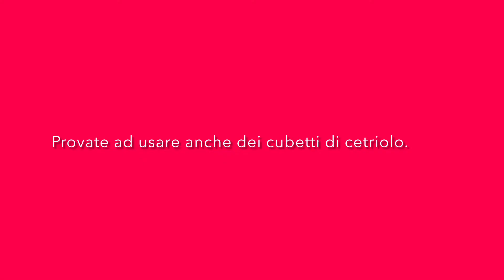FINGER FOOD ANGURIA E FETA è il mood di questa calda estate. Unire frutta e formaggio è ottimo.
Questo antipasto fresco, dal colore accattivante ti sazia e ti disseta allo stesso tempo. Provalo nei tuoi aperitivi estivi. Semplice veloce poco costoso.

INGREDIENTI per 2

100g feta circa
250g cocomero (anguria)
25g olio extravergine d'oliva
5 foglie menta
1 pizzico sale fino
1 pizzico pepe